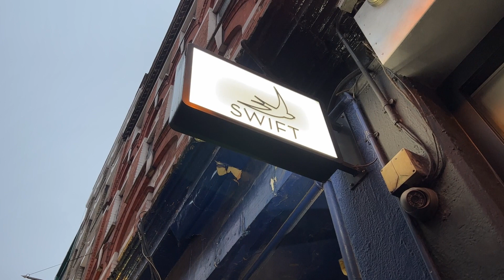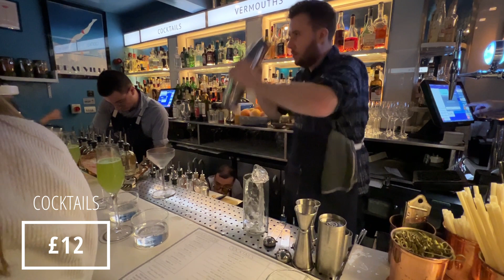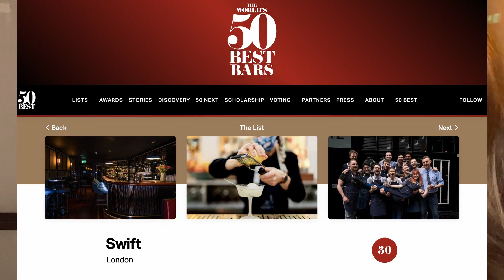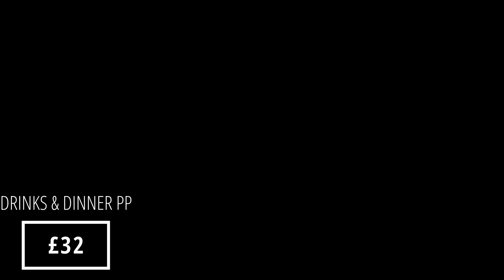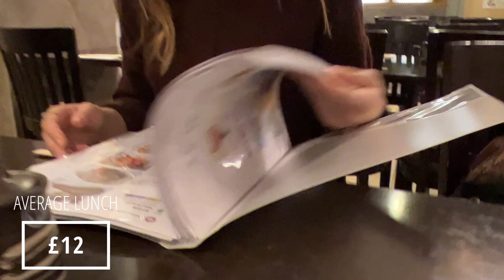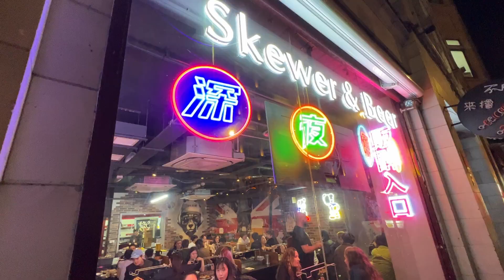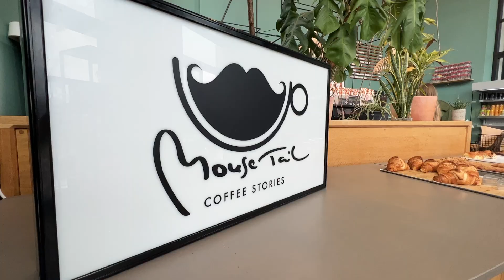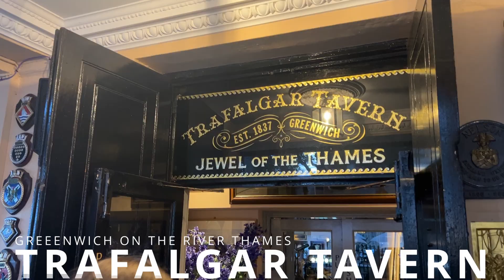Can’t Miss LONDON Pubs! Plus DELICIOUS Hidden GEMS!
In today's video we Jump headfirst into the heart of the local London pub scene!  We will be spilling the beans (and maybe some beer too) on our favorite hangouts and revealing a few secret hidden gems that will leave you craving more!

From top 50 bars to traditional taverns to 24 hour Chinese food, we'll be clinking glasses in some of Londons most beloved Establishments.

So grab a pint and lets go!

GET YOUR GUIDE:
Amazing Experiences around the World:

Don't forget to check out our Borough Market food tour video because that is our all time FAVORITE!

Hi, we're Brandon and Alyssa. We saved $30,000 to travel for a year!  For the first part of our adventure we lived in our 2014 Prius for 100 days traveling from San Diego to Canada and across the trans Canadian Highway.  We just Landed in Europe with no itinerary and an endless desire to eat and drink EVERYTHING!

Apply for an American Express Card with this link. With your new Card, you could earn a welcome bonus and your friend could earn a referral bonus. Terms Apply.

AMAZON Items We LOVE:
ALYSSA'S JANSPORT (used for 19 years!)
BRANDON'S ADDIDAS BACKPACK (used for 11 years!)
Alyssa's Shoes
Brandon's Shoes
Computer used for editing:
Computer Storage:

00:00 Intro
00:26 Swift Soho
03:23 Market Porter
03:45 Ten Bells Pub
04:30 The Mayflower
06:03 Somers Town Coffee House
06:57 Eat Tokyo
09:04 Old Town 97
09:47 Cheap Chinese Buffet
10:10 Skewers and Beer
11:58 Mouse Tail Coffee
12:27 The Vault 1894
12:57 The Horseshoe Inn
13:30 Trafalgar Tavern